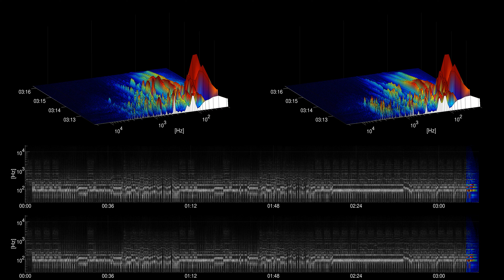[Free Music] Across The Room - Letter Box | Rock | Bright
Title: Across The Room
Artist: Letter Box
Genre: Rock
Mood: Bright
Instruments: Electric Guitar, Bass, Drums, Acoustic Guitar,